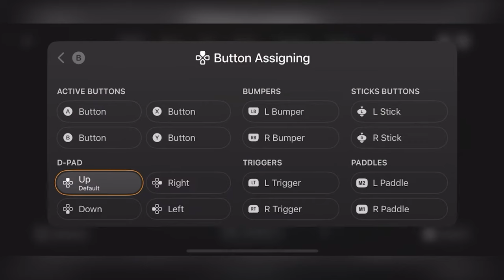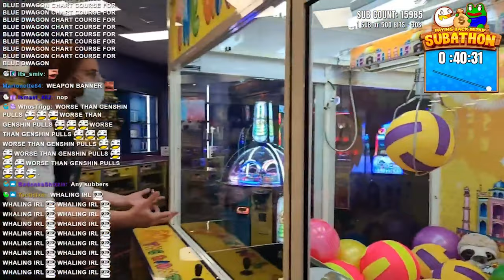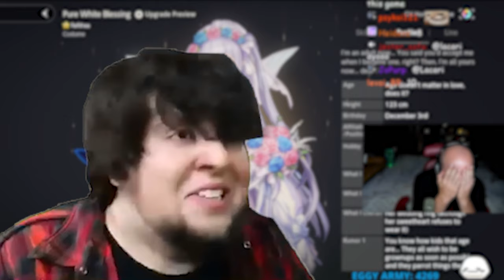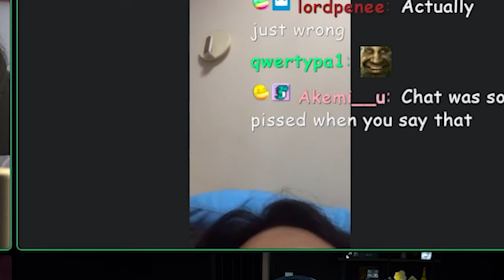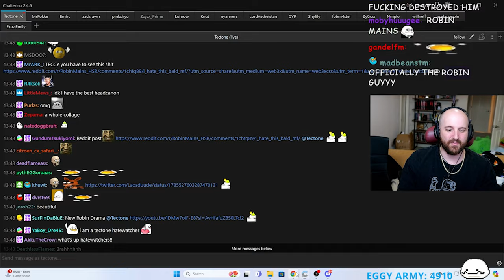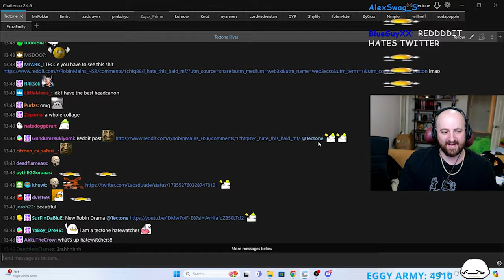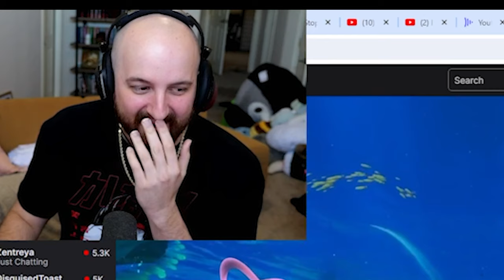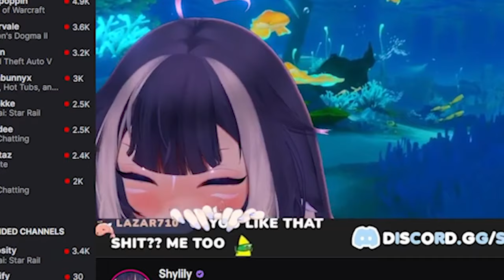THE T-WORD.EXE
00:00 Intro
00:14 Sponsor
01:16 It Begins...
16:58 Outro